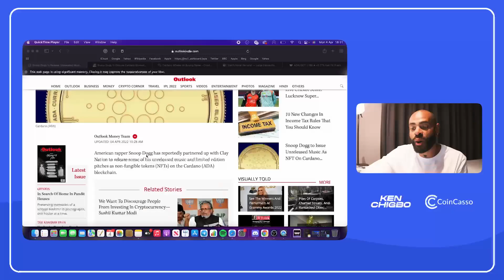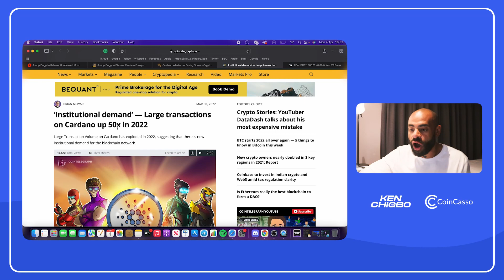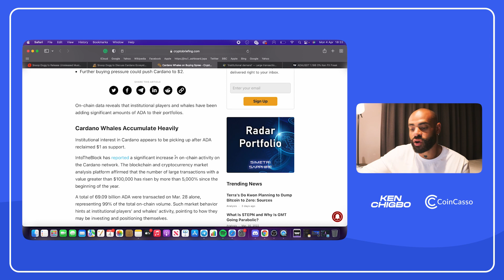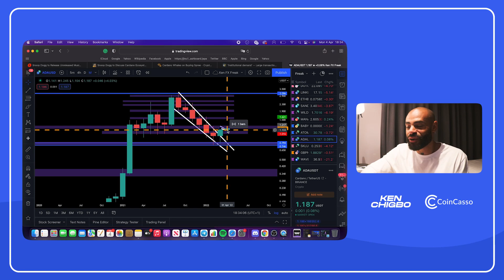🥳Will owning these tokens (ADA) make you rich?🤯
Press play to understand why Cardano is a great project!

There is an open enrolment for the opportunity to invest to become a partner of the exchange from a small amount such as £10.

We have a waiting list website where you can already sign up to wait for the opportunity to invest in CoinCasso exchange. (Many perks such as NFTs)

Our new TikTok!

Do not hesitate in signing up for a free account on the CoinCasso Cryptocurrency exchange

CoinCasso is a cryptocurrency exchange platform that is further revolutionizing the sector in comparison to traditional platforms. We are using our patented hybrid exchange utilizing benefits from both decentralized and centralized exchanges.